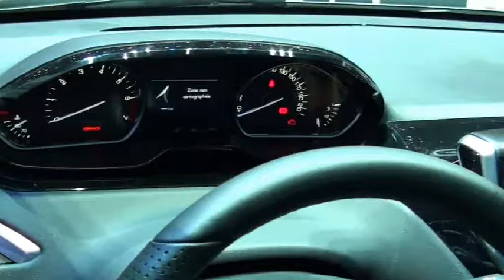Peugeot 208 2012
kfz-tech.de präsentiert den Peugeot 208 von 2012